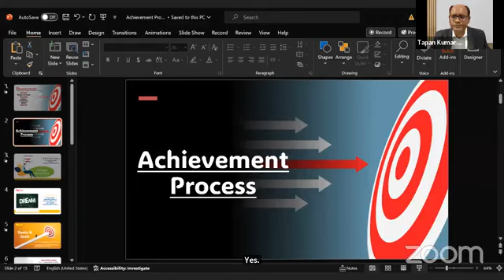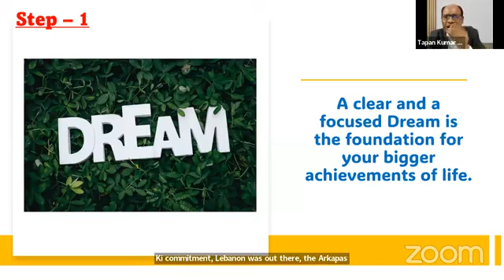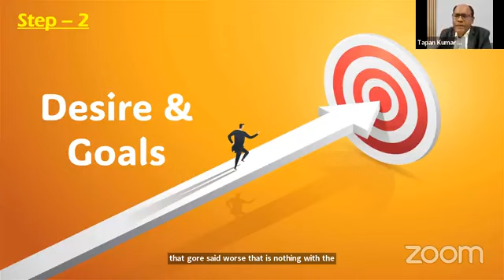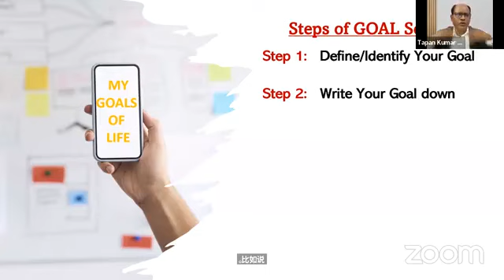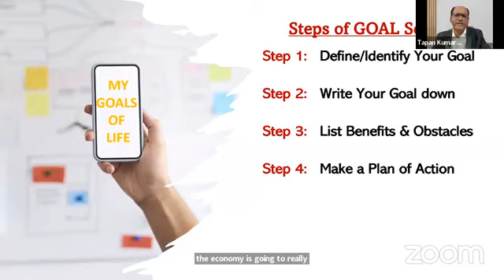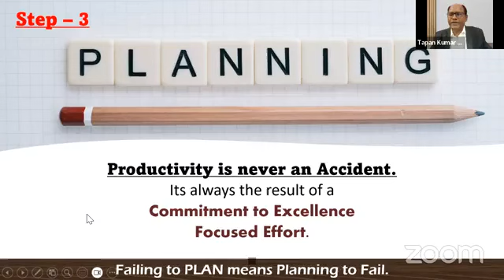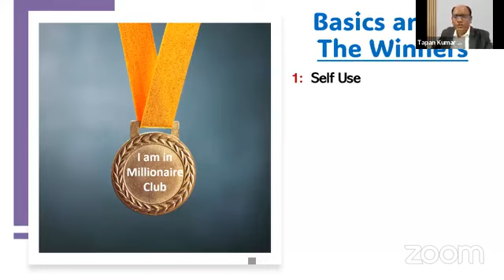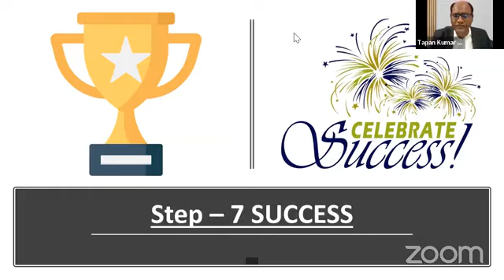Leadership Development program by Tapan sir